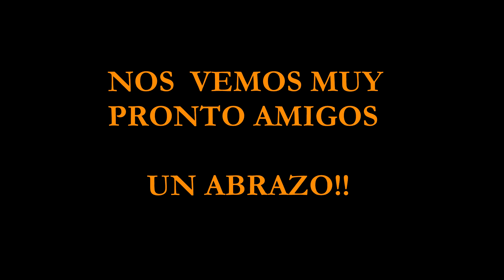COMO UNIR PLACAS TABLAS O LISTONES DE MADERA CON TARUGOS - DISPOSITIVO / NUEVA EDICIÓN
Hola amigos. Veremos como centralizar los tarugos en placas de melamina o tablas, listones, tirantes de maderas macizas, para la construcción de todos los proyectos que lo requieran. Un pedido de muchos amigos que no han encontrado una de las partes de varios vídeos. Aquí en una edición nueva, clara y concisa, en un solo vídeo.